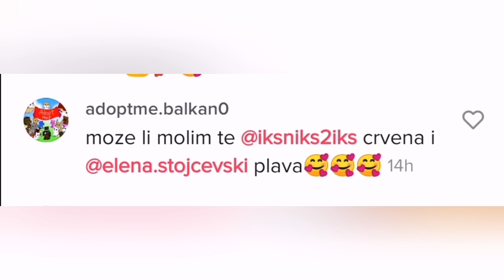Aresova olimpijada (3.epizoda)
Trebalo se snimati u Fužinama međutim kiša nam je pomrsila planove. Iako smo odlučili nazad doma i snimit u stanu ipak smo se uputili na Lokvarsko jezero gdje smo naposljetku i snimili 3.epizodu